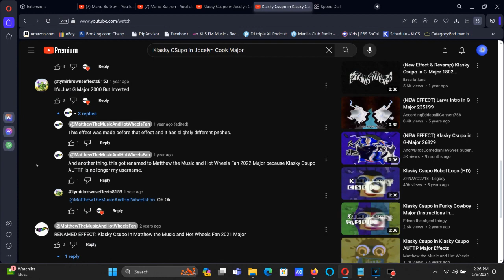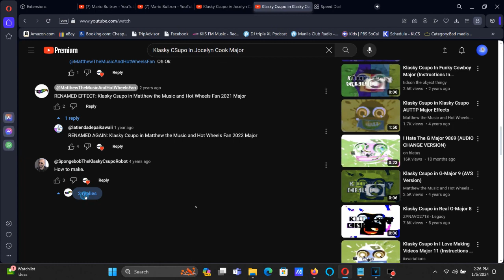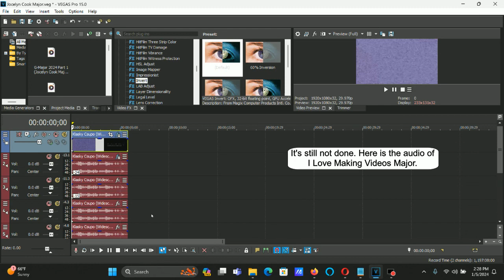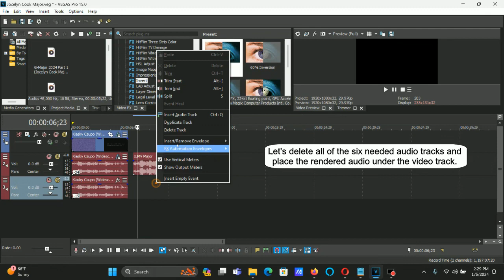How To Make Jocelyn Cook Major On Vegas Pro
Edited on ‎Friday, ‎January ‎5, ‎2024, ‏‎6:11:41 pm

I Love Making Videos Major + Pitch Black  = Jocelyn Cook Major

How to make Jocelyn Cook Major:

(VideoFX)

(I Love Making Videos (Matthew Williams) Major)

1st: HSL Adjust - Invert Color

2nd: Color Corrector (Secondary) - Invert Color

(Pitch Black)

3rd: Gradient Map - Pitch Black

0; R: 0, G: 0, B: 0, A: 255
1; R: 0, G: 0, B: 0, A: 0
2; R: 0, G: 0, B: 0, A: 0

(AudioFX)

élastique
Pro

-32
-15
0
+12
+21
+32

After rendering only the audio in I Love Making Videos Major, you get to insert the rendered track to your current project for Jocelyn Cook Major and follow the instructions below.

(Pitch Black)

élastique
Efficient

-24

Klasky Csupo in Klasky Csupo AUTTP Major (Read description)

Klasky Csupo in Jocelyn Cook Major